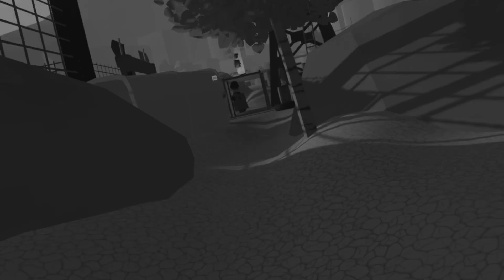I Met a Hacker In RecRoom!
About me:
- I am a small content creator who likes to play VR and generally post VR content, especially RecRoom
- However, from time to time I do upload other content such as games outside RecRoom or VR in general
-Thanks for reading about me and I am hoping I will see you in RecRoom or other games :)